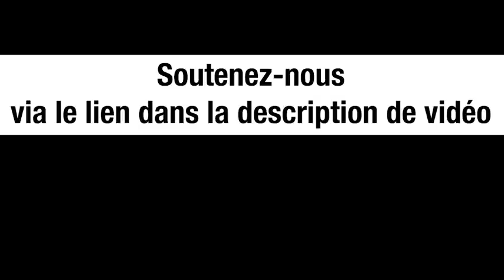SAUVEZ ASSANGE ! - MICHEL MIDI AVEC OGMUNDUR JONASSON ET DEEPA DRIVER